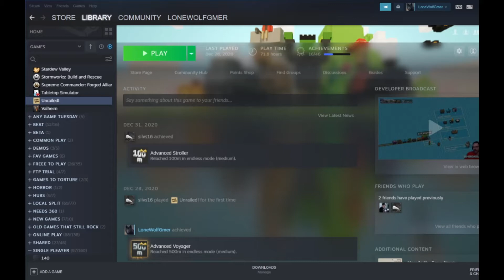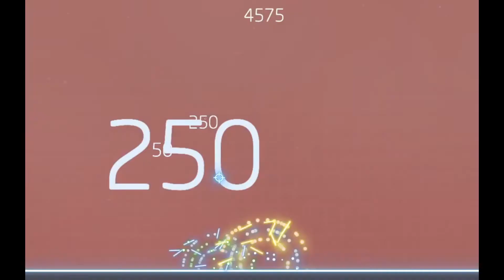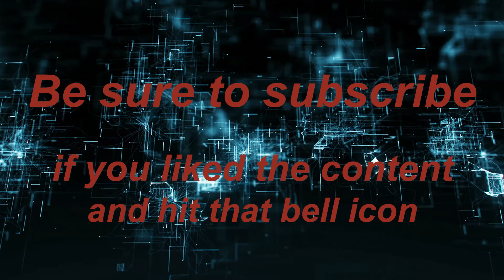Missile Command Recharged “This game is fun but I can see it getting repetitive”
overall the basic gameplay of this is basic but nice lol. powerups are handy. they changed it from the classic game a little but otherwise, it's pretty much the same XD

credit for intro and ending video not anything else on it goes to